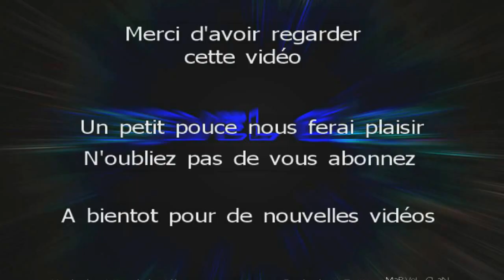#06 - ShowMatch eSniping V.5 - MaRVeL_CLaN vs FuRy - Manche 4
Bonjour à toutes et à tous, voici la manche 4 du match eSniping V.5 contre le team FuRy.

Bon visionnage a  vous & n'oubliez pas le petit pouce vert/bleu qui nous ferai plaisir, laissez un commentaire au passage pour nous dire vos impressions et abonnés vous a notre chaîne, merci à tous les gameurs gameuses.

A très bientôt chers abonnés